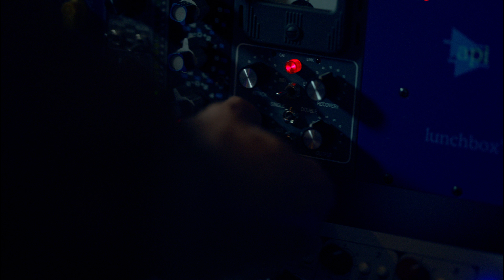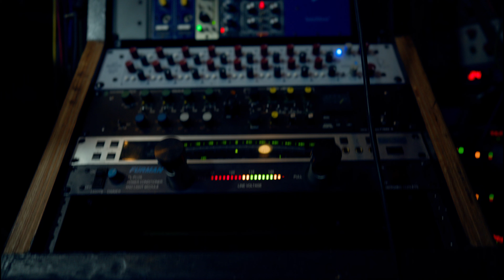Ben Kaplan _beneath the music | Subsocial Studios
Subsocial Studios
_beneath the music - Ben Kaplan

Close the studio door behind you and have a seat. Ben Kaplan explains how there’s nothing else but music, all day, every day. Did music lead you unavoidably toward a life of creation? How much of your life will you spend creating? Is there any other answer but music?

Ben confirms that winning Producer of the Year at the Junos in 2020 takes more than just a keen ear and a bunch of gear. Music production is a way of life, and it’s something that owns you, something you can’t escape. Ben’s studio is literally a few feet from ours inside Fader Mountain Sound in Vancouver,  but you wouldn’t know it because he’s always locked inside his space creating something that will inevitably be great.